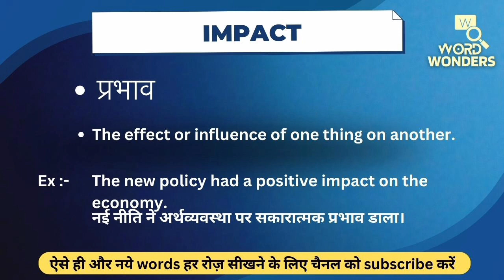Impact Meaning in Hindi | Impact ka Hindi me Matlab | Word Meaning I Word Wonders